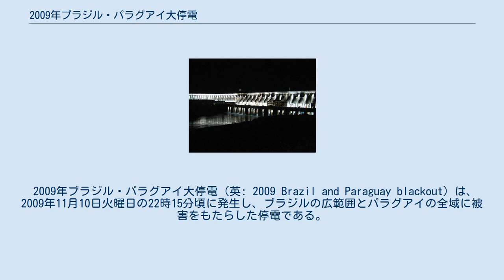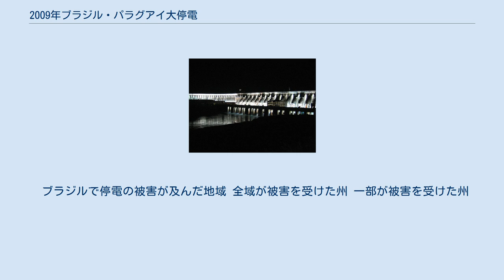2009年ブラジル・パラグアイ大停電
機能停止を起こしたイタイプダム。
 2009年ブラジル・パラグアイ大停電（英: 2009 Brazil and Paraguay blackout）は、2009年11月10日火曜日の22時15分頃に発生し、ブラジルの広範囲とパラグアイの全域に被害をもたらした停電である。
世界史上、第3位の規模に及んだ停電で、ブラジルでは6000万人の人々に影響を与えた。
 暴風雨で主要高圧送電線の変圧器3台がショートしたことが停電の発端となった。
このショートで送電線が切断すると、イタイプダムの機能が完全に停止した。
イタイプダムの機能停止は、完成から25年間の歴史で初めてのことであった。
ブラジル当局が発表によれば、この停電でブラジル26州中18州に影響が及び、サンパウロ、リオデジャネイロ、ベロオリゾンテ、カンポ・グランデ、ヴィトーリアなどの都市に混乱を招いた。
 メトロ鉄道網が完全に麻痺したことから数千人の乗客が足止めを喰らい、バス交通は膨大な乗客を前に混乱に陥ったほか、街路灯や信号機が使えなくなり、交通事故が相次いで報告された。
停電は火曜日の22時15分頃に始まり、サンパウロなどで翌水曜日の2時45分頃まで続いた。
一部の地域では深夜0時より前から次第に電力が回復していった。
 ルイス・イナシオ・ルーラ・ダ・シルヴァ大統領は、非常事態委員会を設置し、停電の原因調査を開始させた。
また、以前に国会が電力大臣を召喚し証言をさせたことがあったため、この停電は政治的混乱を招いた。
 パラグアイ全域が被害を受けた。
 ブラジルで停電の被害が及んだ地域 全域が被害を受けた州 一部が被害を受けた州